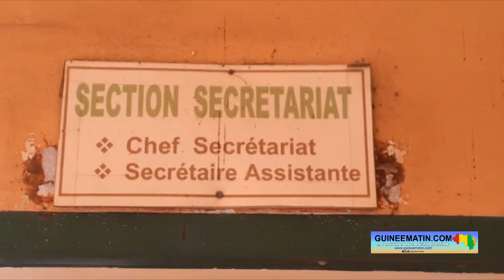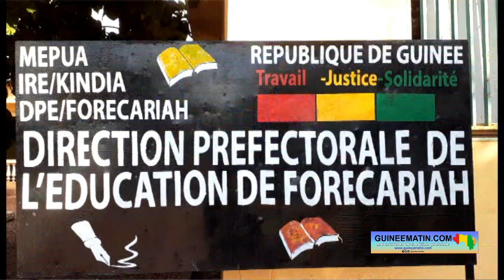Forécariah: le DPE N'yéréké Kolié sur le cas des 600 enseignants contractuels de la préfecture